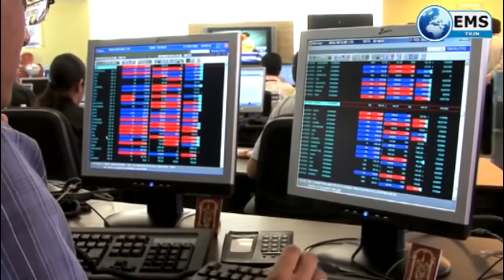Business Express - तेजी के साथ खुले शेयर बाजार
1#भारतीय शेयर बाजार में उतार चढ़ाव का दौर जारी है. सप्ताह के तीसरे कारोबारी दिन यानी बुधवार को सेंसेक्स में 150 अंकों से ज्यादा की बढ़त दर्ज की गई और यह 35 हजार अंक के स्तर को पार कर लिया.वहीं, निफ्टी की बात करें तो ये करीब #40 अंकों की बढ़त के साथ 10, 350 अंक के स्तर पर कारोबार कर रहा था.
2#इंटरनेशनल मार्केट में कच्चे तेल की नरमी के बीच पेट्रोल और डीजल के दाम में स्थिरता बनी हुई है. ये लगातार दूसरा दिन है जब पेट्रोल और डीजल के भाव नहीं बढ़े हैं. जानकारों की मानें तो तेल की कीमतों को लेकर देशव्यापी विरोध की वजह से तेल कंपनियों पर दबाव है.
3#अंतरराष्ट्रीय बाजार में कारोबार के मंद पड़ने और कोरोना महामारी का अब तक कोई हल नहीं निकलने का असर सोने की कीमतों पर दिखने लगा है. सोने के दाम बुलियन मार्केट में 50,000 रुपये प्रति 10 ग्राम के करीब कारोबार कर रहा है.
4#जुलाई महीने में कई बदलाव हो रहे हैं. लेकिन इन बदलावों के बीच सबसे बड़ा झटका रसोई के खर्चों में लगने वाला है. महीने के पहले दिन आम आदमी की जेब पर बोझ बढ़ा है. देश की ऑयल मार्केटिंग कंपनियों ने बिना सब्सिडी वाले एलपीजी रसोई गैस सिलेंडर की कीमतें बढ़ा दी हैं.
5 भारत का सबसे बड़ा बैंक एसबीआई बुधवार 1 जुलाई को अपने स्थापना के 65 साल पूरे कर लेगा. भारतीय स्टेट बैंक ने अपने जन्मदिन के मौके पर ग्राहकों को इस बार योनो शाखाओं का तोहफा देने का फैसला किया है